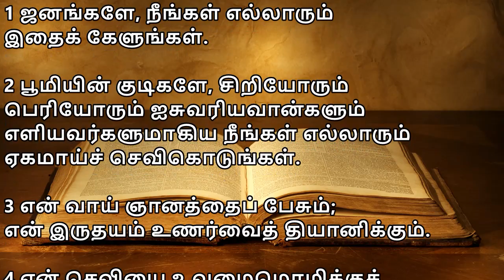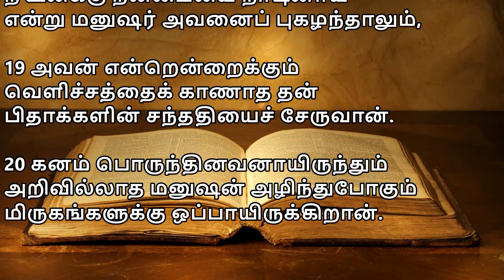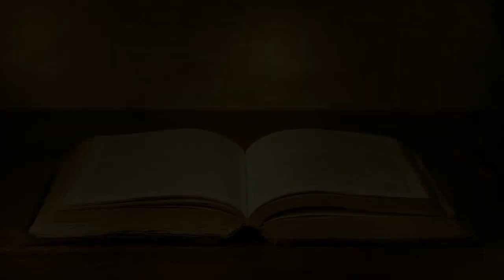சங்கீதம் 49 | PSALM 49 | SANGEETHAM 49 | TAMIL BIBLE READING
சங்கீதம் 49 | PSALM 49 | SANGEETHAM 49 | TAMIL BIBLE READING | VISUVASAM TV | விசுவாசம் TV

அதிகாரம் 49

1 ஜனங்களே, நீங்கள் எல்லாரும் இதைக் கேளுங்கள்.
2 பூமியின் குடிகளே, சிறியோரும் பெரியோரும் ஐசுவரியவான்களும் எளியவர்களுமாகிய நீங்கள் எல்லாரும் ஏகமாய்ச் செவிகொடுங்கள்.
3 என் வாய் ஞானத்தைப் பேசும்; என் இருதயம் உணர்வைத் தியானிக்கும்.
4 என் செவியை உவமைமொழிக்குச் சாய்த்து, என் மறைபொருளைச் சுரமண்டலத்தின்மேல் வெளிப்படுத்துவேன்.
5 என்னைத் தொடருகிறவர்களுடைய அக்கிரமம் என்னைச் சூழ்ந்துகொள்ளுந் தீங்குநாட்களில் நான் பயப்படவேண்டியதென்ன?
6 தங்கள் செல்வத்தை நம்பி தங்கள் திரளான ஐசுவரியத்தினால் பெருமைபாராட்டுகிற,
7 ஒருவனாவது தன் சகோதரன் அழிவைக் காணாமல் இனி என்றைக்கும் உயிரோடிருக்கும்படி,
8 எவ்விதத்தினாலாவது அவனை மீட்டுக்கொள்ளவும், அவனிமித்தம் மீட்கும்பொருளை தேவனுக்குக் கொடுக்கவுங் கூடாதே.
9 அவர்கள் ஆத்துமமீட்பு மிகவும் அருமையாயிருக்கிறது; அது ஒருபோதும் முடியாது.
10 ஞானிகளும் மரித்து, அஞ்ஞானிகளும் நிர்மூடரும் ஏகமாய் அழிந்து, தங்கள் ஆஸ்தியை மற்றவர்களுக்கு வைத்துப்போகிறதைக் காண்கிறான்.
11 தங்கள் வீடுகள் நித்தியகாலமாகவும், தங்கள் வாசஸ்தலங்கள் தலைமுறை தலைமுறையாகவும் இருக்குமென்பது அவர்கள் உள்ளத்தின் அபிப்பிராயம், அவர்கள் தங்கள் நாமங்களைத் தங்கள் நிலங்களுக்குத் தரிக்கிறார்கள்.
12 ஆகிலும் கனம்பொருந்தியவனாயிருக்கிற மனுஷன் நிலைத்திருக்கிறதில்லை; அழிந்துபோகும் மிருகங்களுக்கு ஒப்பாயிருக்கிறான்.
13 இதுதான் அவர்கள் வழி; இதுதான் அவர்கள் பைத்தியம்; ஆகிலும் அவர்கள் சந்ததியார் அவர்கள் சொல்லை மெச்சிக்கொள்ளுகிறார்கள்.(சேலா.)
14 ஆட்டுமந்தையைப்போல பாதாளத்திலே கிடத்தப்படுகிறார்கள்; மரணம் அவர்களை மேய்ந்துபோடும்; செம்மையானவர்கள் அதிகாலையில் அவர்களை ஆண்டுகொள்வார்கள்; அவர்கள் தங்கள் வாசஸ்தலத்தில் நிலைத்திருக்கக் கூடாதபடி அவர்களுடைய ரூபத்தைப் பாதாளம் அழிக்கும்.
15 ஆனாலும் தேவன் என் ஆத்துமாவைப் பாதாளத்தின் வல்லமைக்குத் தப்புவித்து மீட்பார், அவர் என்னை ஏற்றுக்கொள்வார். (சேலா.)
16 ஒருவன் ஐசுவரியவானாகி, அவன் வீட்டின் மகிமை பெருகும்போது, நீ பயப்படாதே.
17 அவன் மரிக்கும்போது ஒன்றும் கொண்டுபோவதில்லை; அவன் மகிமை அவனைப் பின்பற்றிச் செல்வதுமில்லை.
18 அவன் உயிரோடிருக்கையில் தன் ஆத்துமாவை வாழ்த்தினாலும்: நீ உனக்கு நன்மையை நாடினாய் என்று மனுஷர் அவனைப் புகழந்தாலும்,
19 அவன் என்றென்றைக்கும் வெளிச்சத்தைக் காணாத தன் பிதாக்களின் சந்ததியைச் சேருவான்.
20 கனம் பொருந்தினவனாயிருந்தும் அறிவில்லாத மனுஷன் அழிந்துபோகும் மிருகங்களுக்கு ஒப்பாயிருக்கிறான்.